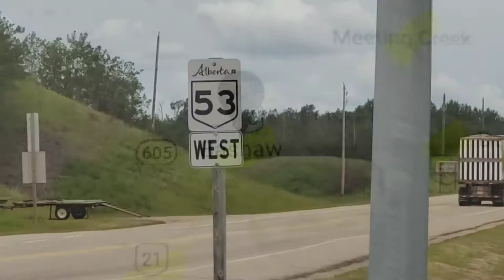TeganTuesday - Terence McBride in Bashaw, AB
TeganTuesday from Bashaw, AB with a very Unique Auction Sale 🙋‍♀️🙋🏻‍♂️ This Saturday July 13th starting at 10am 🌞 Concession by Triple S 🍔🌭🥤